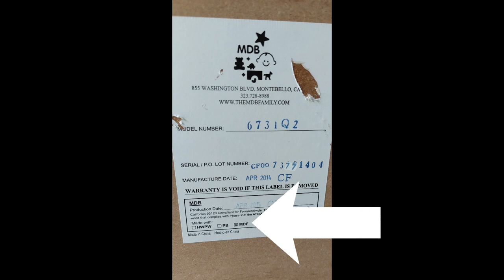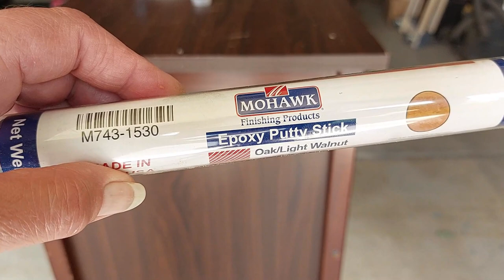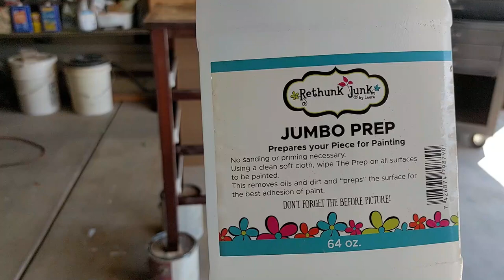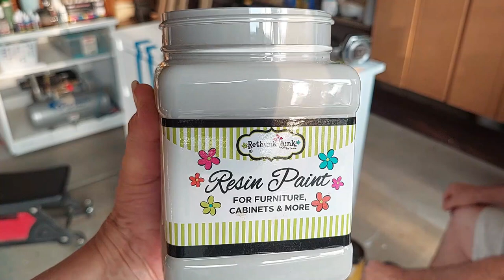BOHO Dresser Upcycle | MDF Furniture Makeover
We are taking a bland MDF dresser and turning it into a wonderful BOHO accent piece! This is an easy furniture flip!

🔨TOOLS AND PRODUCTS USED IN THIS VIDEO:🔨

OTHER ITEMS WE FREQUENTLY USE:
HomeRight Super Finish Max Paint Sprayer
California Ultra Quiet Air Compressor
Critter Sprayer